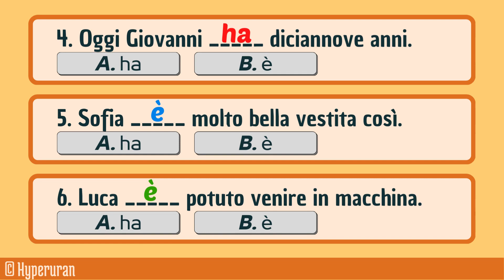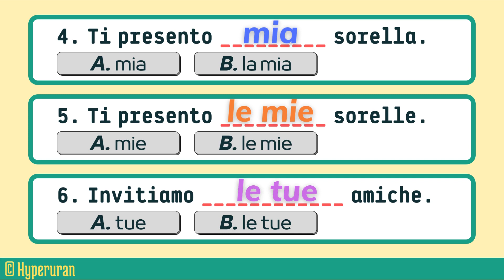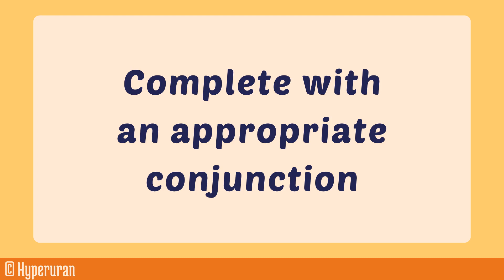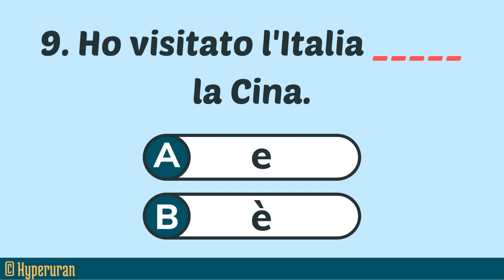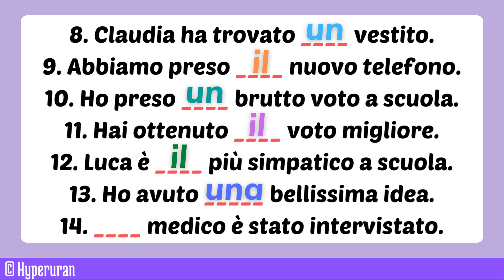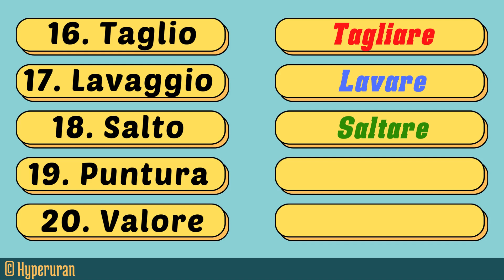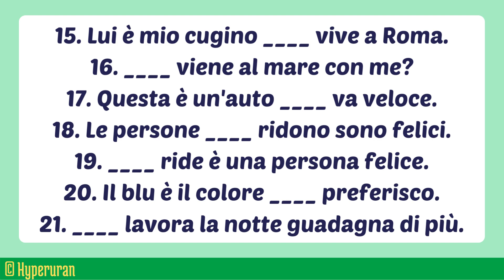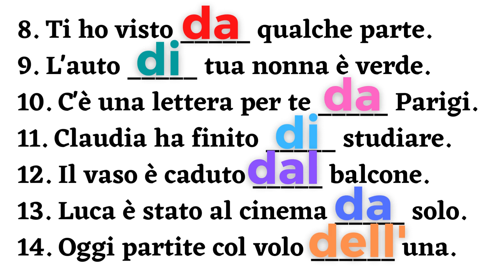Italian how to improve grammar and speaking | Guided exercises | A2/B1 | Learn italian free lessons